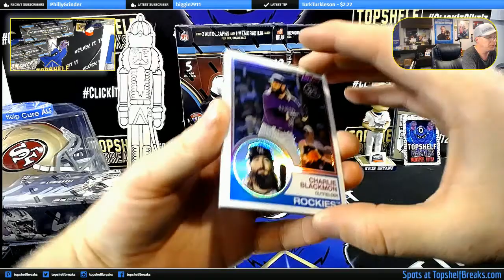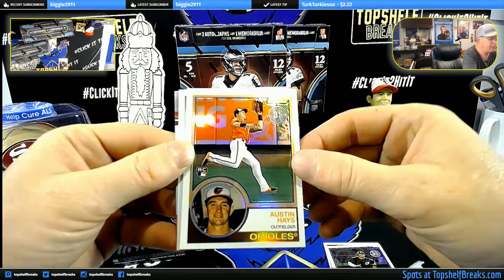FINEST FIVE STAR BONUS SILVER PACK TOPPS